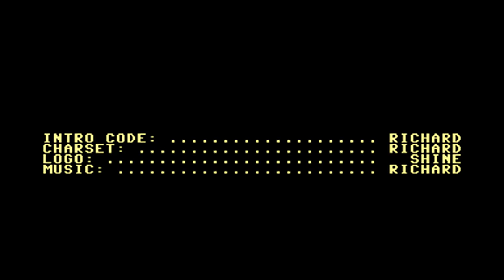Super Silverfish Commodore 64 2016 game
Could be a bit of a problem if the C64 full size joystick doesn't have rapid fire option like the Zipstik!